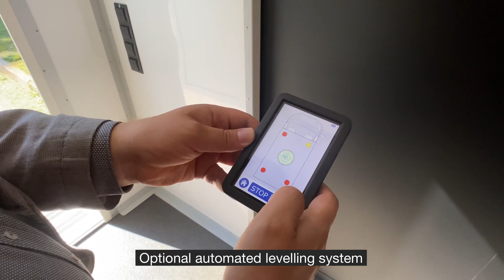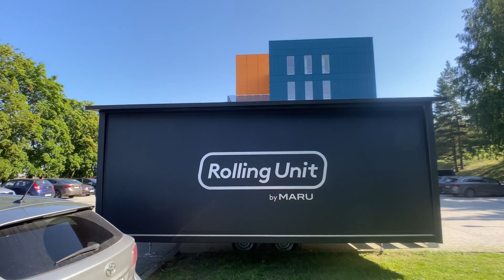देखिये 10 MINUTE में READY MADE HOUSE | INCREDIBLE FOLDING HOMES | Cool Home Designs and Inventions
Topics : देखिये 10 MINUTE में READY MADE HOUSE | INCREDIBLE FOLDING HOMES | Cool Home Designs and Inventions